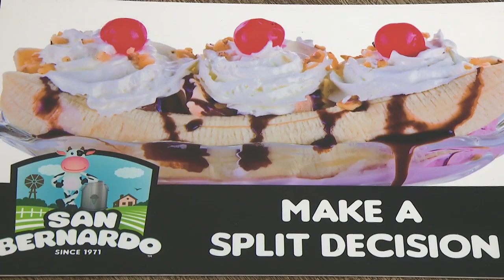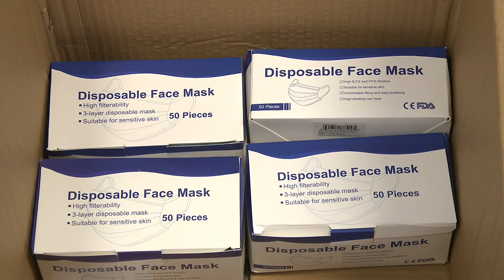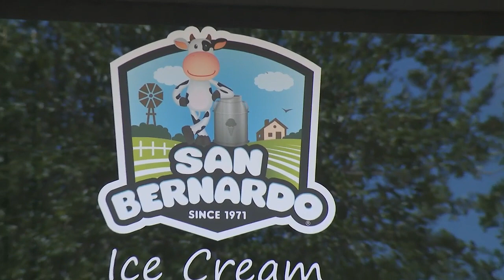Miramar ice cream company starts selling PPE to keep doors open during coronavirus pandemic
Inside the Miramar warehouse belonging to the San Bernardo Ice Cream Company, thousands of gallons of ice cream is stacked to the ceiling. Their profits are melting away.